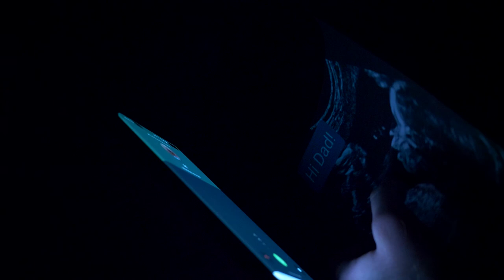Don't Open It - Horror Short Film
Watch alone with headphones and the lights turned off...

and

DON'T
OPEN